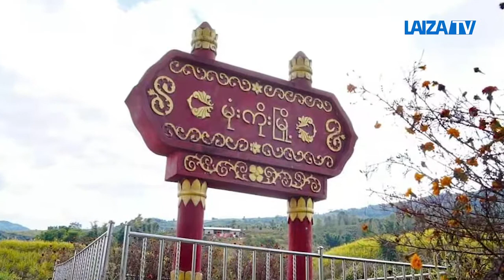Myen Hpyen Gumshem Dap Kawn N gu Htaw Shalai Ahkang Pat Hkum Da Majaw Munggu Hpyenyen Ni N gu Yak Ng